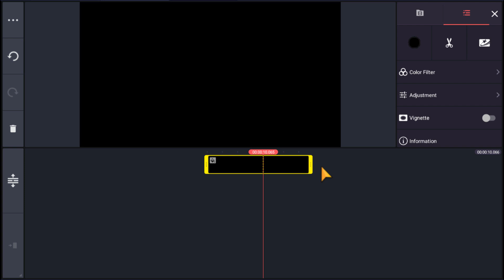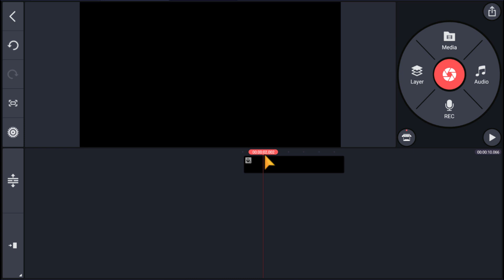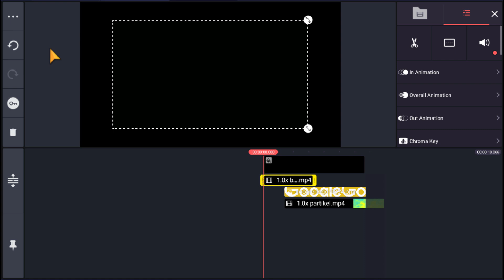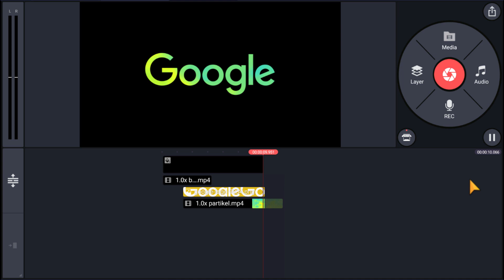Khusus Pemula! Tutorial Membuat Intro Partikel Youtube Sederhana di Kinemaster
Cara membuat opening youtube simpel dan sederhana untuk pemula, hanya dalam waktu 3 menit anda bisa membuat intro youtube yang sangat elegan, tutorial ini kahusus untuk kinemaster pemula atau beginner disertai file bahan yang bisa anda download.

Kami menyediakan jasa pembuatan intro video/ bumper video/ opening video dengan harga yang murah berkualitas.